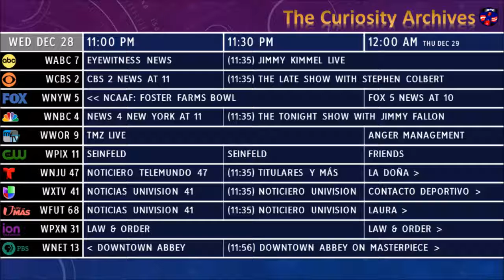PowerPointTV Prototype - December 2016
This is a prototype presentation... If only Prevue Guide Forums Prevue Guide Wiki and Taiga Forums WS4000 could and would combine their resources and create a Prevue Guide simulator designed similarly to the WS4000 Simulator... That would be really nice and would make nice demo videos!!!